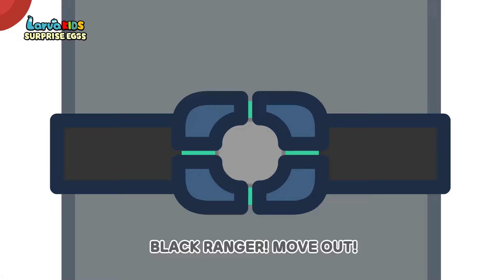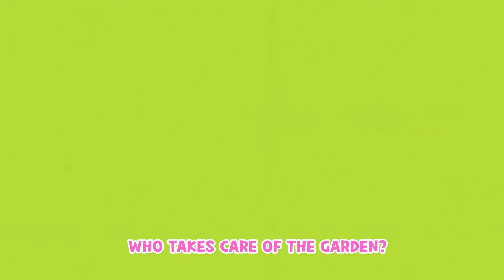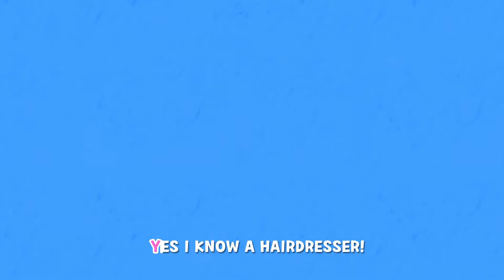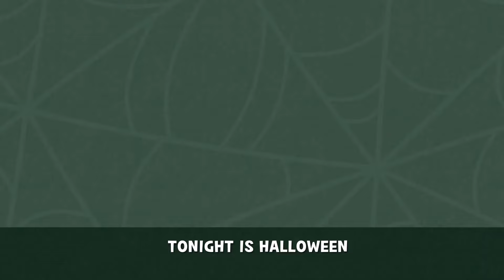【NEW】 SURPRISE EGGS | EGG SONG | SUPER BEST SONGS FOR KIDS | LARVA KIDS